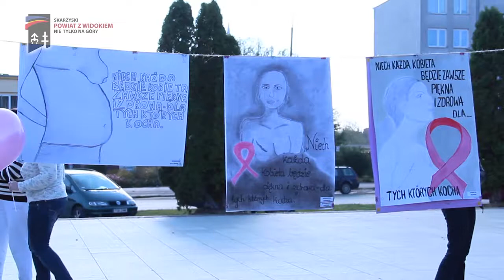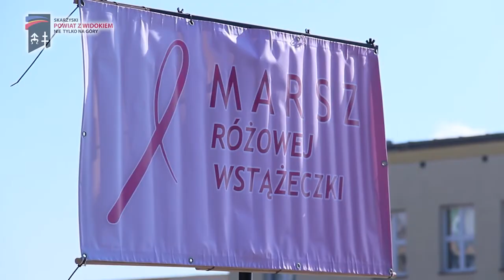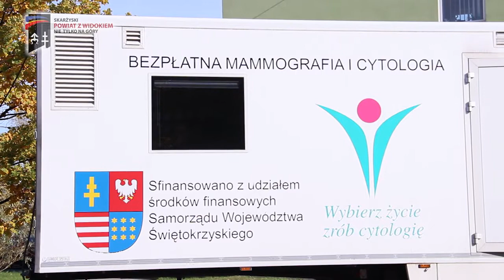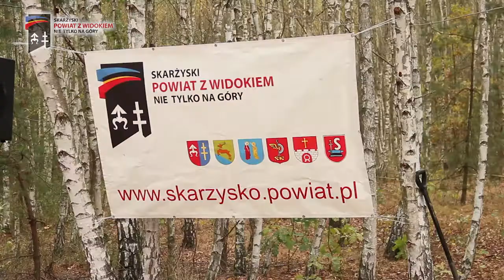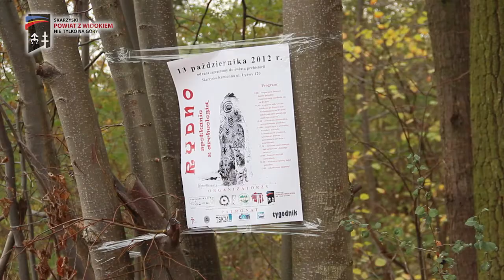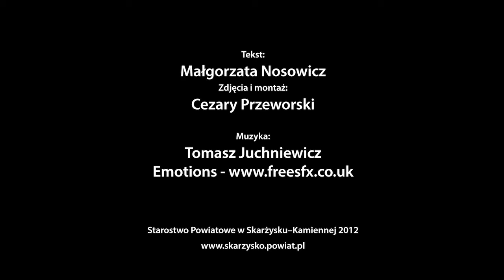Czas na Powiat Skarżyski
Tekst: Małgorzata Nosowicz zdjęcia i montaż: Cezary Przeworski. Starostwo Powiatowe w Skarżysku-Kamiennej